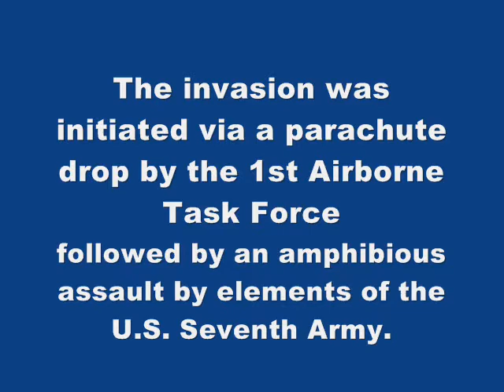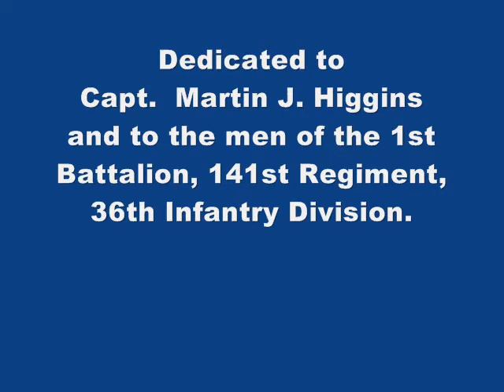D Day S France Avignon Aug 15 1944 B-25 340th BG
D Day S France Avignon Aug 15 1944 B-25 340th BG 487th BS